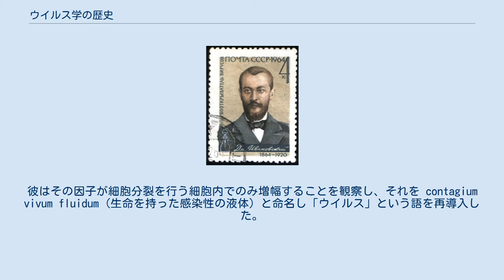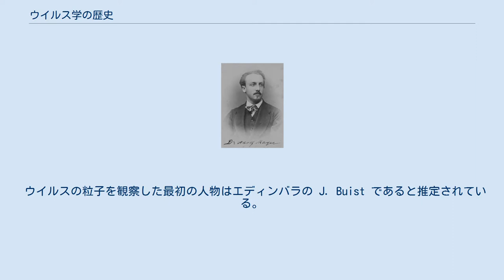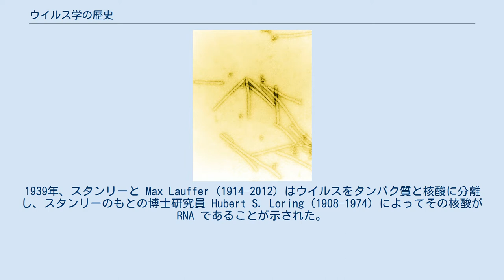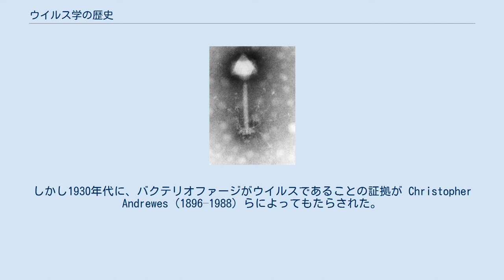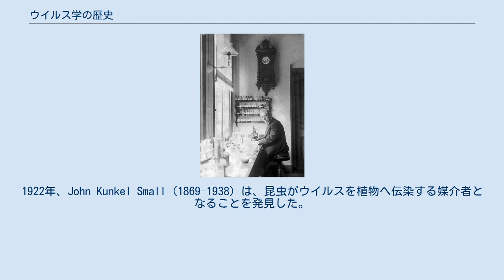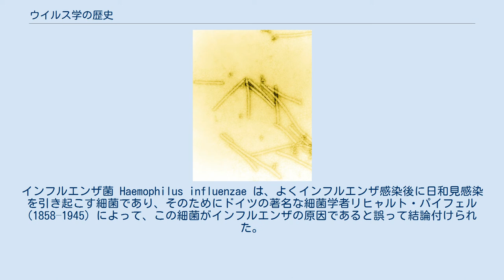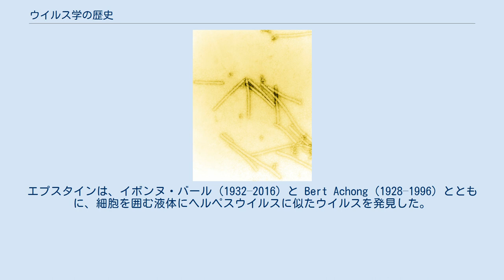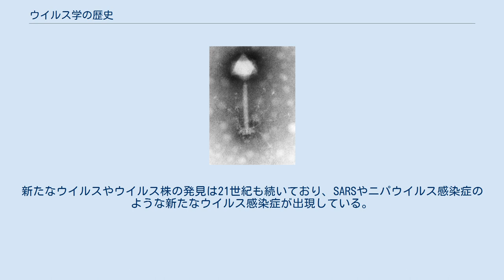ウイルス学の歴史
タバコモザイクウイルスの桿状粒子の電子顕微鏡写真。
小さすぎて光学顕微鏡では見ることができない。
 ウイルス学の歴史（ウイルスがくのれきし）では、19世紀末に始まる、ウイルスとウイルスが引き起こす感染についての科学的研究の歴史について記述する。
 ルイ・パスツールとエドワード・ジェンナーはウイルスの感染を防ぐ最初のワクチンを開発したが、彼らはウイルスの存在を認識してはいなかった。
ウイルスの存在に関する最初の証拠は、細菌が通過できない大きさの孔を持つフィルターを用いた実験から得られた。
1892年ドミトリー・イワノフスキーは、病気に感染したタバコの葉の圧搾液が、このフィルターを通しても感染性を失っていないことを示した。
マルティヌス・ベイエリンクは、この濾過された感染性の物質を「ウイルス」と名付けた。
この発見がウイルス学の始まりであると見なされている。
その後、フェリックス・デレーユによるバクテリオファージの発見と部分的な性状解析によってこの分野は活性化され、20世紀の初期までに多くのウイルスが発見された。
 アドルフ・エドゥアルト・マイヤー、1875年 1964年のソ連の切手に描かれたドミトリー・イワノフスキー 実験室のマルティヌス・ベイエリンク、1921年 ルイ・パスツール (1822–1895) は、他の成功の一方で狂犬病の原因因子を発見することはできなかった。
彼は、狂犬病の病原体は顕微鏡では検出できないほど小さいと推測していた。
1884年に、フランスの微生物学者シャルル・シャンベラン(1851–1931) は、今日シャンベラン型濾過器として知られている、細菌よりも小さい孔を持つフィルターを発明した。
これによって、溶液に含まれる細菌をフィルターを通すことで完全に除去することが可能になった。
 ヴァーヘニンゲンの農業試験場の指揮を執っていたアドルフ・エドゥアルト・マイヤー (1843–1942) は1876年、彼が「タバコモザイク病」と名付けた病気に感染性があることを示した。
彼はそれが毒素か極めて小さな微生物によって引き起こされると考えていた。
その後1892年に、ロシアの生物学者ドミトリー・イワノフスキー (1864–1920) は、シャンベラン型濾過器を利用し、現在タバコモザイクウイルスとして知られているものの研究を行った。
彼の実験によって、感染したタバコの圧搾抽出液がフィルター濾過後も感染性を維持していることが示された。
イワノフスキーは、感染が細菌の産生する毒素によって引き起こされると示唆したが、その考えを追究することはなかった。
 ヴァーヘニンゲンの農学校の微生物学の教師であったマルティヌス・ベイエリンク (1851–1931) は1898年、マイヤーの実験を再現し、濾液には新しいタイプの感染因子が含まれていると確信した。
彼はその因子が細胞分裂を行う細胞内でのみ増幅することを観察し、それを contagium vivum fluidum (生命を持った感染性の液体) と命名し「ウイルス」という語を再導入した。
ベイエリンクはウイルスの実体は液体であると主張したが、後にアメリカの生化学者・ウイルス学者ウェンデル・スタンリー (1904–1971) によってウイルスが粒子であることが実証されると、彼の理論は信用を失った。
同じ年に、フリードリヒ・レフラー (1852–1915) とパウル・フロッシュ (1860–1928) は、初めて動物のウイルスを同様のフィルターで濾過し、口蹄疫の原因を突き止めた。
 1881年キューバの医師カルロス・フィンライ (1833–1915) は、蚊が黄熱の原因を媒介していることを示す研究を発表し、その理論は1900年にウォルター・リード (1851–1902) が率いる委員会によって証明された。
1901年から1902年にかけて、ウィリアム・C・ゴーガス (1854–1920) はキューバの蚊の繁殖地の破壊を計画し、この病気の蔓延を劇的に減少させた。
ゴーガスは後にパナマからの蚊の根絶を計画し、それによってパナマ運河の開通は1914年に成し遂げられた。
黄熱のウイルスは最終的に1932年にマックス・タイラー (1899–1972) によって単離され、彼はワクチンの開発に成功した。
 1928年には、トーマス・ミルトン・リバーズ (1888–1962) の編集によって既知のすべてのウイルスを網羅した小論集 Filterable Viruses が出版されるほど、多くのこと...